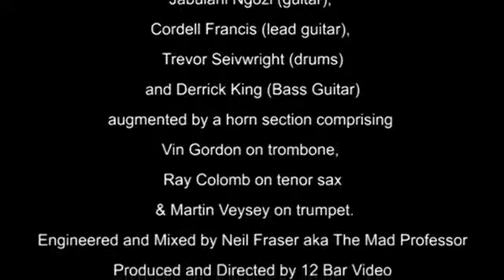Black Roots - Mighty Lion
'Mighty Lion' another powerful deep roots song written and performed by the band that features on the album 'AllDay AllNight'.  This album was the first collaboration with the Neil Fraser aka The Mad Professort in a recording studio.  Neil Fraser gave the band a fuller more wholseome sound.

This version was filmed live at The Studio in Bristol in June 1986 and features legendary Jamaican trombone player Vin Gordon.  The sound was recorded live and mixed by Mad Professor and formed part of the band's first video release 'Celebration'.

Produced and Directed by 12 Bar Video

LYRICS

Why, why oy, why, why oooy

On the other side of Babylon
Where the houses
They all are burnt down
All is nothing yes
Nothing remains
Except for what
Jah people has revealed
Except for what

In the land of our ancestors
Before the chains
They were placed upon their souls
They knew of Moses
And his promises
Of a Babylon decay, oh yeah

The mighty lion
Who rides the fields,
To teach the people
A new call of everlasting joy, oooy
You’ve got the roots to rock
Come make we rock, yeah.